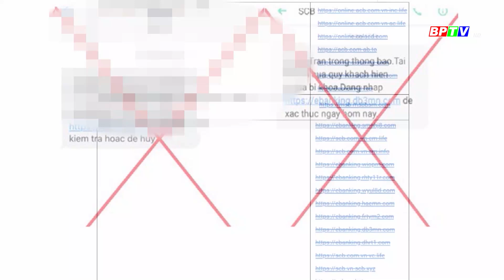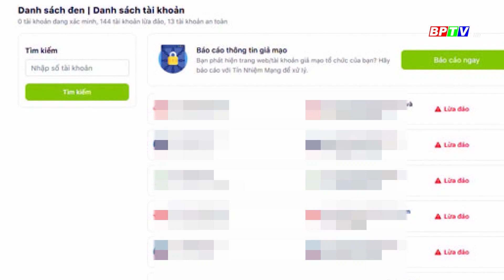"Điểm mặt" hơn 30 tên miền mạo danh ngân hàng để lừa đảo |PTV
Trung tâm ứng cứu khẩn cấp không gian mạng Việt Nam vừa phát đi cảnh báo người dùng về tình trạng lừa đảo qua tin nhắn mạo danh ngân hàng lại tiếp diễn với mức độ liên tục trong thời gian gần đây...
Các chương trình nổi bật:
Cập nhật thêm nhiều thông tin tại:
💎 Fanpage: